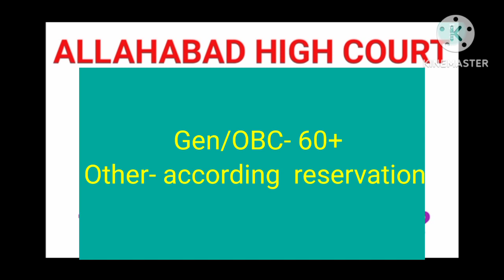Allahabad high court bharti kab ayega result.